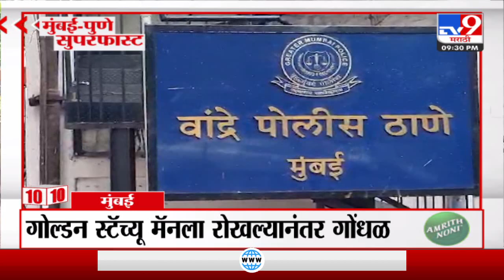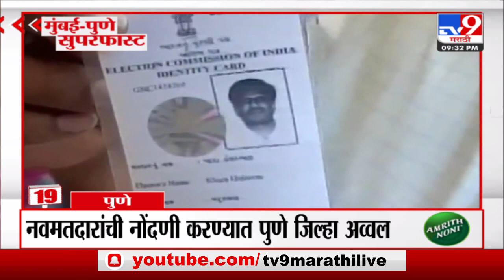Mumbai - Pune SuperFast | मुंबई - पुणे सुपरफास्ट | 9.30 PM | 3 October 2023 | Marathi News Today